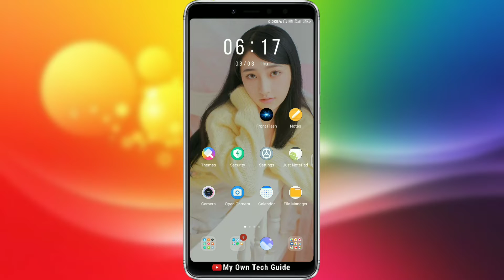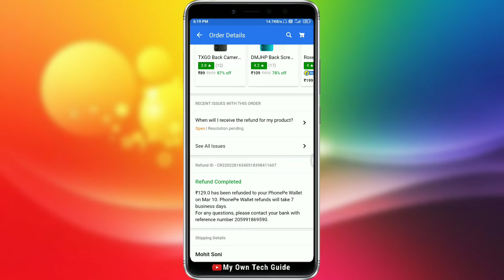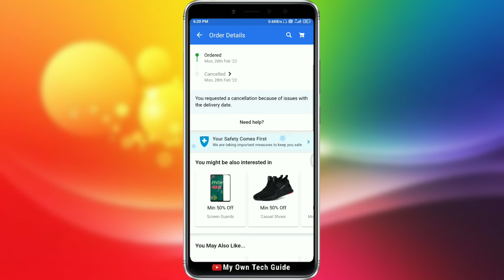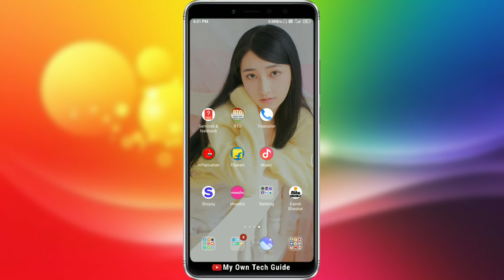Flipkart refunded money but not received in bank | फ्लिपकार्ट रिफंड होने के बाद पैसे कब मिलता है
Hello friends watch in this video Flipkart refunded money but not received in bank | फ्लिपकार्ट रिफंड होने के बाद पैसे कब मिलता है
Doston is video maine bataya hai flipkart prepaid order refund problem ke bare me jo aksar kai logo ko face karna padta hai.

Topic covered this video 👇
1) Flipkart refunded money but not received in bank
2) फ्लिपकार्ट रिफंड होने के बाद पैसे कब मिलता है

Hey, I am Mohit from Sidhi, Madhya Pradesh. This is my channel for you & your family.
Here is description of my channel.
My Own Tech Guide (this channel) gives you only videos of Technical purpose and some other categories (like vlogs) of videos.
I love making videos and helping others, and I'm already very interested in this.
I want help each person who comes to my channel and comments on his problem according to my videos.